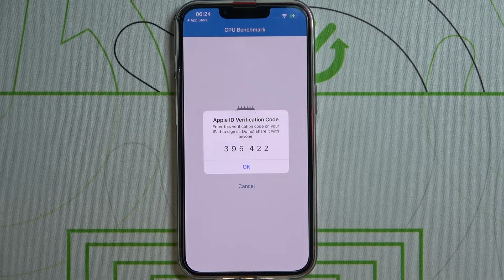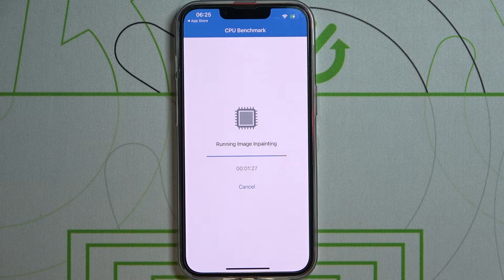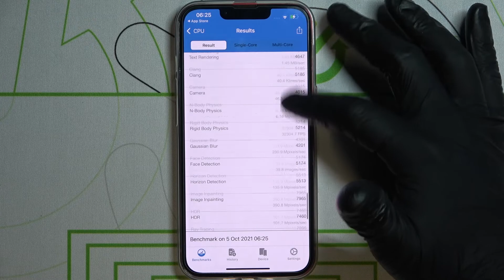iPhone 13 | Как проверить мощность iPhone 13 с помощью теста производительности geekbench 5 cpu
Добро пожвловать на канал HardReset.info! В этом видео мы будем проводить тест производительности iPhone 13 с помощью geekbench 5 cpu. Для того, чтобы проверить производительность iPhone 13 с помощью geekbench 5 cpu, посмотриет внимательно это видео. Мы покажем, какую можность имеет iPhone 13 в тесте geekbench 5 cpu.

Как выполнить тест iPhone 13 через geekbench 5 cpu? Как проверить производительность iPhone 13 С помощью geekbench 5 cpu? Для чего нужен geekbench 5 cpu на iPhone 13 ?